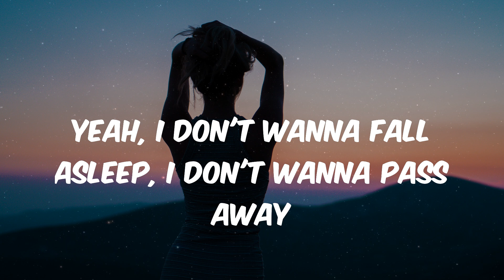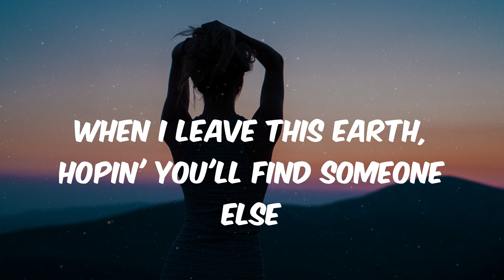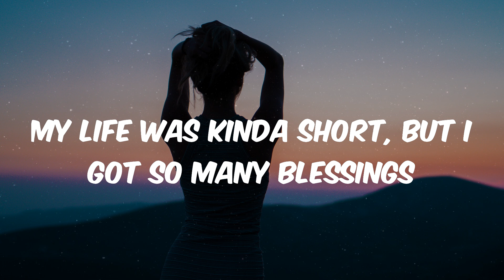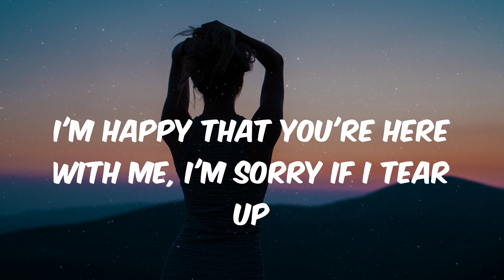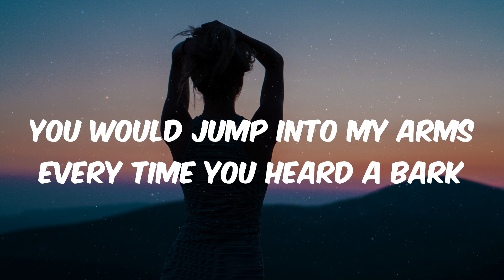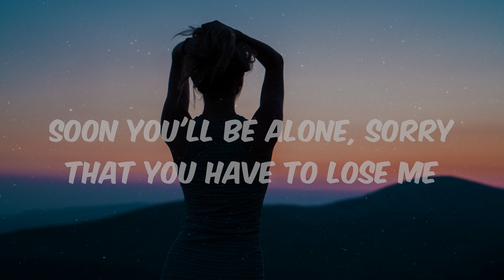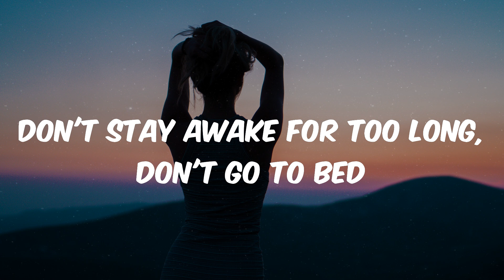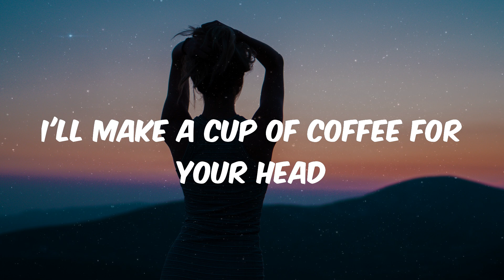Powfu - death bed (Lyrics)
Lyrics:
I sneak out through your kitchen at exactly 1:03